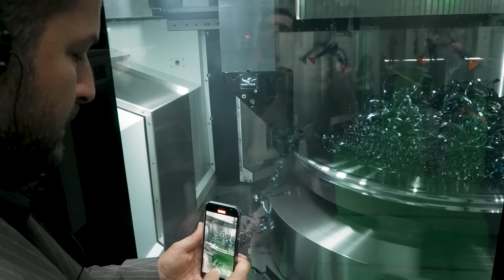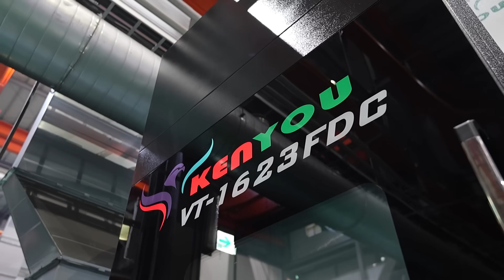Live demos, real feedback, and next-level engineering on full display!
Machine tool experts from around the world witnessed cutting-edge innovation in action at an exclusive factory tour of KENYOU.

Part of the Vision Wide group, KENYOU welcomed dealers from the UK, Poland, South Africa, and beyond for an in-depth experience—and jaws dropped during the live cutting demo. Will you believe it if we said this machine didn’t flinch? No vibration – just pure power and precision.

Sandy Cheng of KENYOU Ind.Co.,Ltd takes the stage to explain some impressive technology built for heavy-duty, high-efficiency production—and how it’s already turning heads.

Hear what industry leaders from Dugard, MTI Poland, and WD Hearn Machine Tools had to say about the tech, the team, and why they trust KENYOU to deliver.